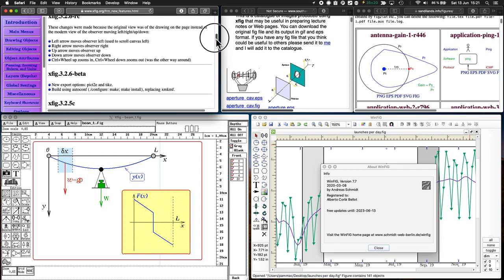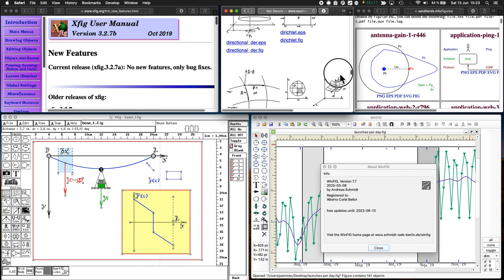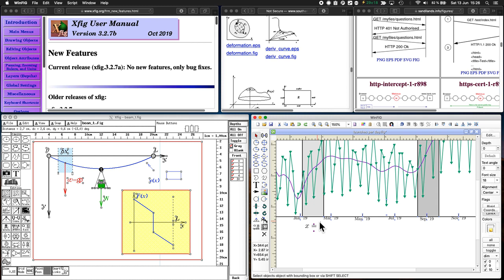Intro a Xfig y WinFIG